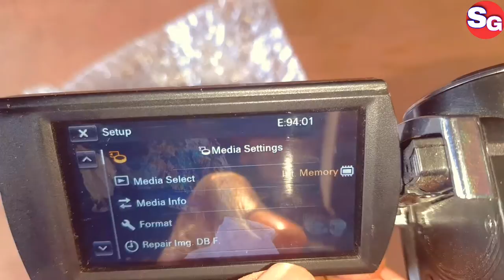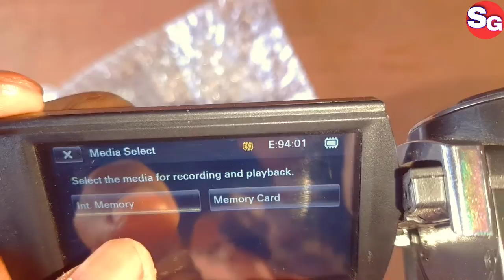Internal memory error / memory management error/ Sony Handycam memory error/ Sony Camera memory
Hello Friends =
aapko is video mein Internal memory error Kaise aap log theek kar sakte hain is video mein aap ko Yahi bataya gaya hai
 aapko video Achcha Laga Ho